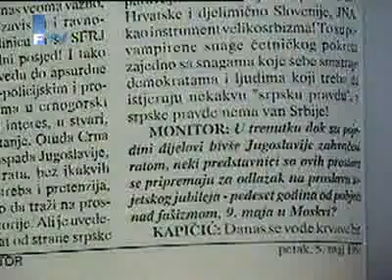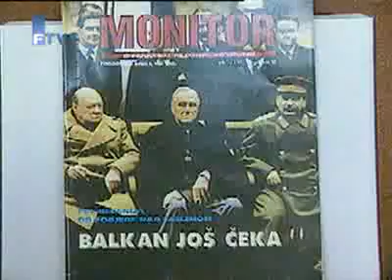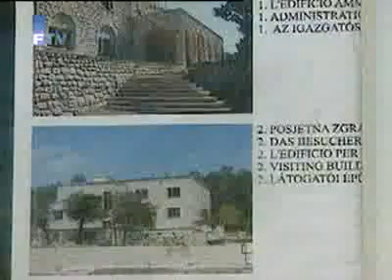FTV 60 minuta Goli otok 2 dio